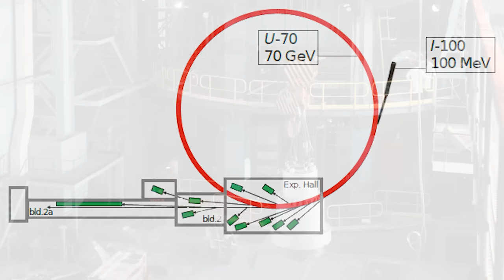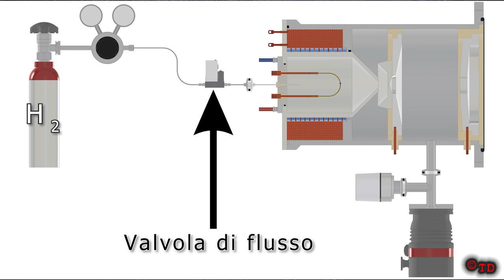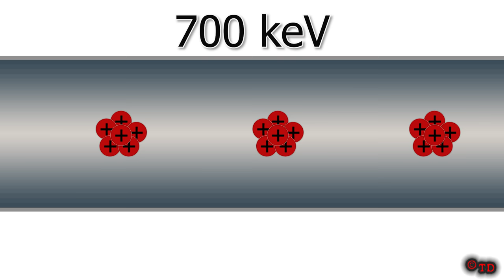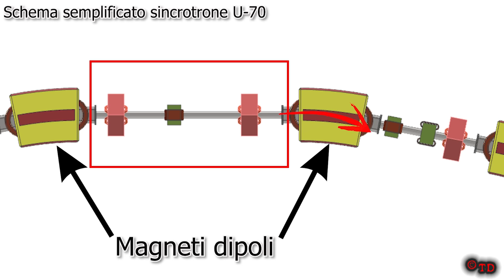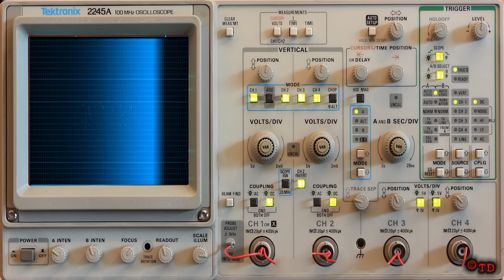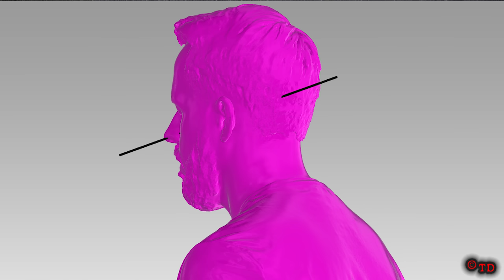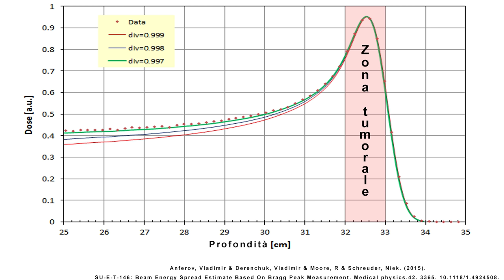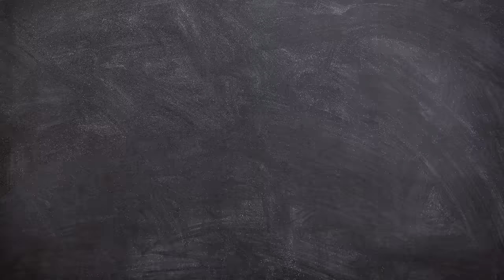L'acceleratore U-70 e l' incidente di Anatolij Bugorskij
Cari amici,
oggi vi racconterò del primo uomo che ha posizionato la sua testa lungo il percorso di un fascio di protoni ad alta energia ed è sopravvissuto.
Ma prima vi spiego come funziona l'acceleratore dove avvenne l'incidente e perchè Anatolij Petrovič Bugorskij è sopravvissuto a una intensità di quel genere.

RIA Novosti archive, image #105514 / A. Solomonov